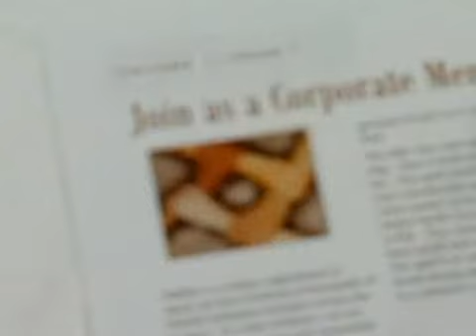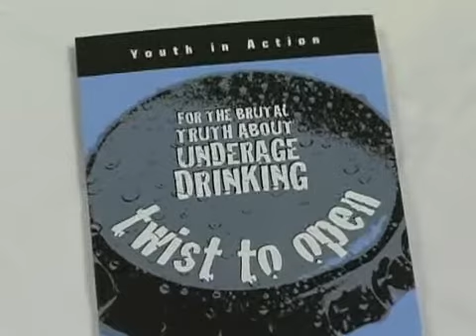MADD: Statistics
MADD: Statistics. Part of the series: Mothers Against Drunk Driving. MADD has been very successful in its efforts to prevent drunk driving in the United States. Find out more about Mothers Against Drunk Driving in this free community awareness video.